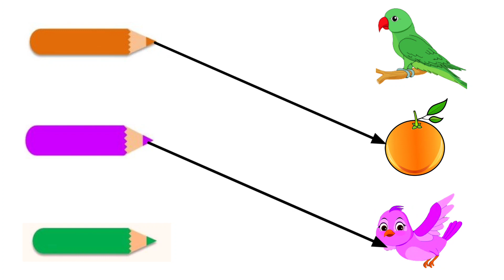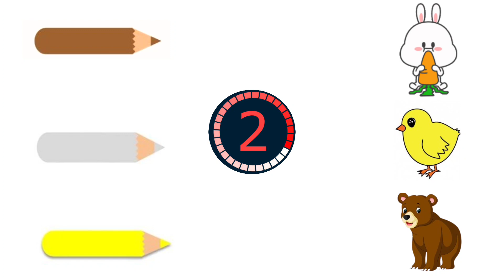Colours Matching Activity For Kindergarten | Match The Colours With Objects | Colours Worksheet